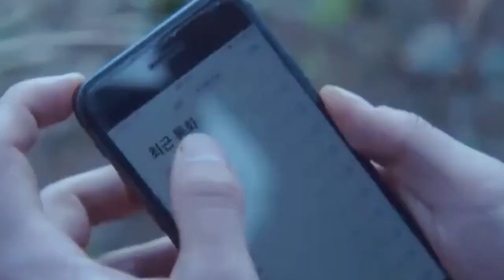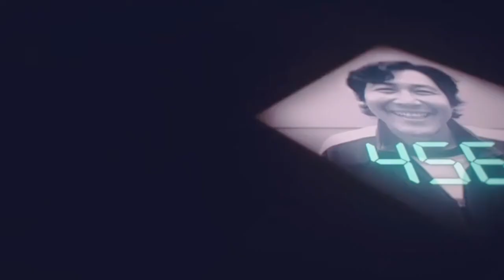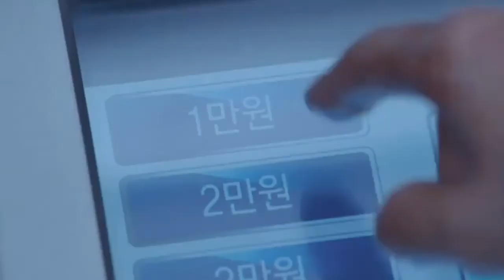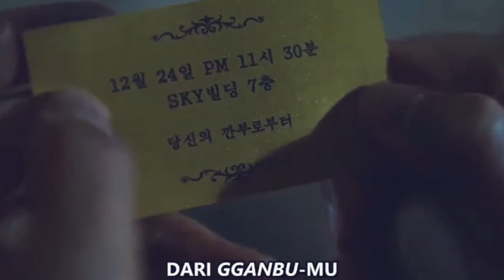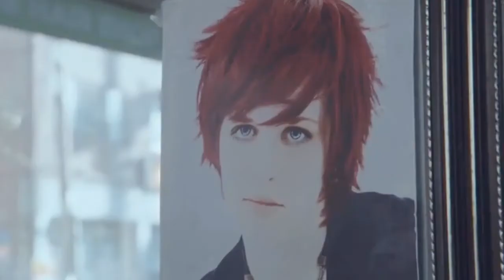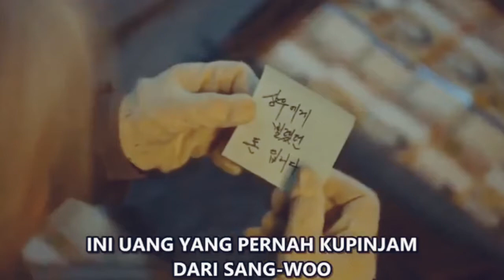PERTARUNGAN DI GAME TERAKHIR - ALUR CERITA FILM SQUID GAME _ TAMAT